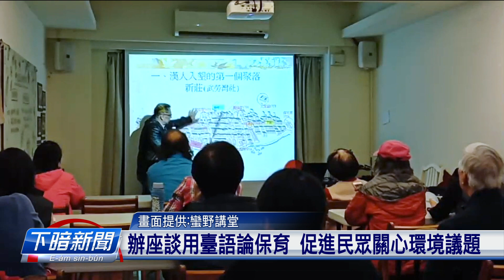辦講座用臺語說保育 盼促進民眾關心環境 | 台語文看板 | 台語台新聞 | 20200929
你敢知影華語的鼬獾台語欲按怎講？真濟生態環境會講著的用語，一般攏是用華語咧傳播。有環保團體自舊年開始辦系列的演講，嘛邀請著濟濟專家，共逐家紹介伊的保育理念，嘛順紲了解生態環境這个領域，一寡特別的台語用法。
文字記者：楊舒晴　攝影記者：謝季麟
👇收看更多【台語文看版】